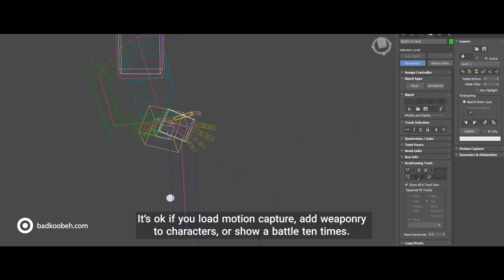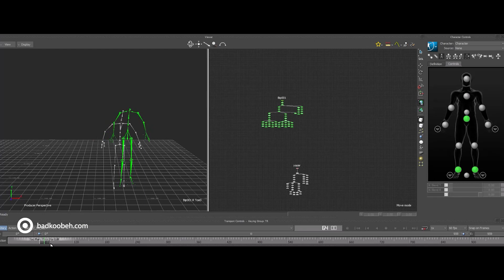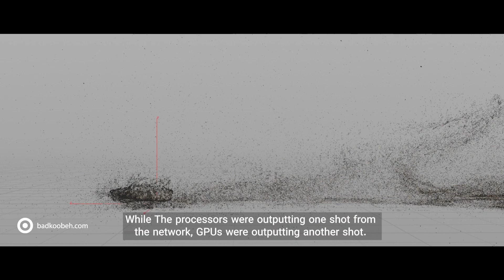Hofmann BTS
How was the first Iranian full CG TVC created?
Listen to the production team of Badkoobeh talking about the project “Dust-free”, the challenges of the job, their achievements and more.